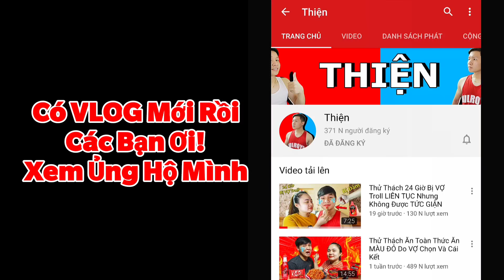ĐI TÌM NHỮNG NƠI MA ÁM BỊ SLENDERMAN CREEPYPASTA NGUYỀN RỦA TRONG ROBLOX | Thử Thách SlenderMan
►Nhạc Sử Dụng:
-NCS
-Thefatrat